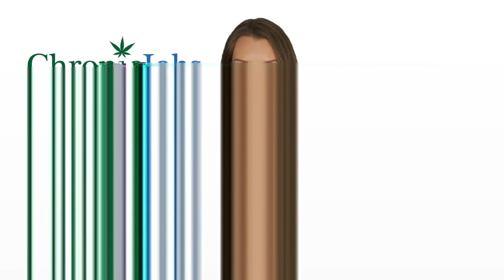Newark Marijuana Jobs